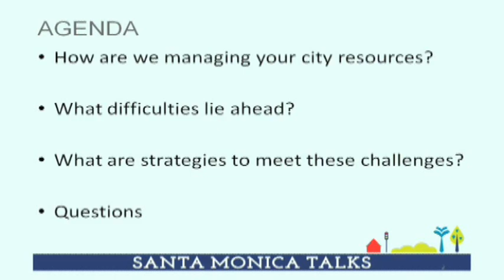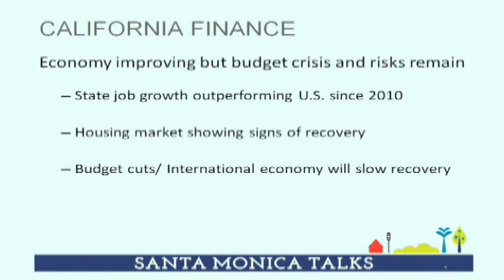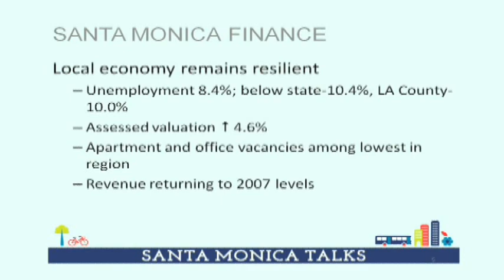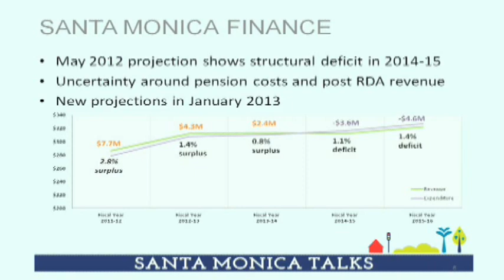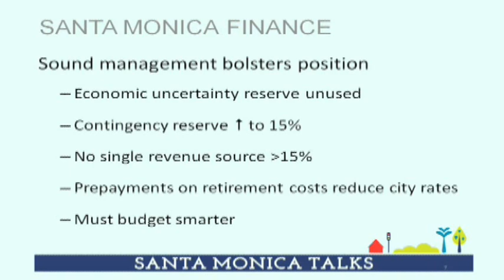1 Santa Monica Talks Introduction: The Financial Picture in 2012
In November 2012 City Manager Rod Gould held the City's annual community meeting series Santa Monica Talks. Residents connected with staff from all City departments to have questions answered and receive essential information about what is taking place in Santa Monica. This is the City Manager's presentation on City services, finances, and projects.